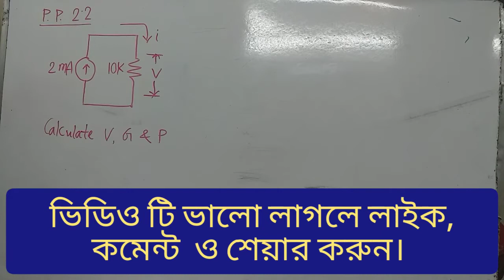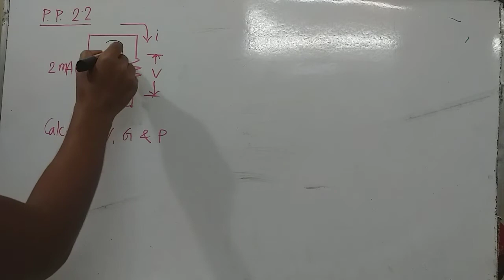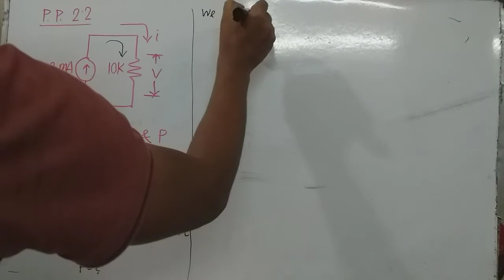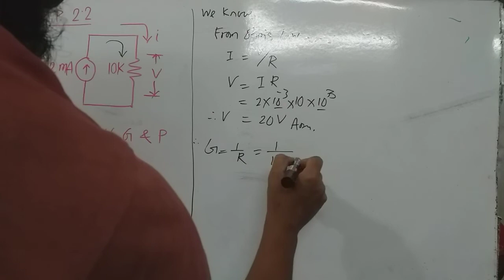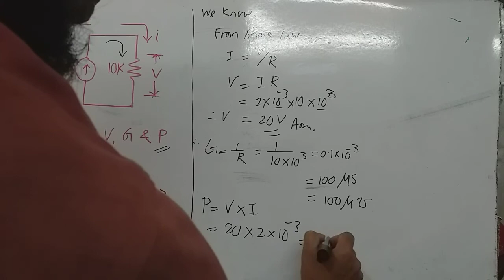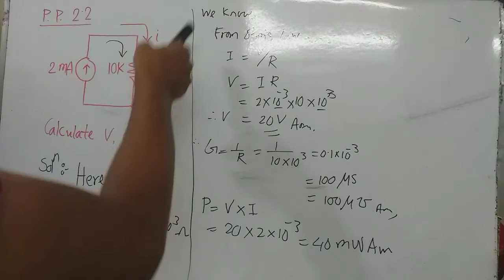DC CIRCUIT MATH CLASS-002 (Series)(ডিসি সার্কিট ক্লাস-০০২)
In this video, I described about mathematical problem solution process of DC Series Circuit. How to calculate Current, Conductance & Power from a DC series circuit? What do you mean by conductance? Whole lecture are covered with bengali language.

Related article: DC Circuit, DC Circuit basic math,  ডিসি সার্কিট, ডিসি সার্কিট ম্যাথ, ডিসি সার্কিট ম্যাথ সমাধান, সিরিজ-প্যারালাল সার্কিট সমাধান, ইলেকট্রিক্যাল সার্কিট, প্যারালাল সার্কিটের অংক, ইলেকট্রিক্যাল সার্কিট , Voltage Division Rule, Current Division rule, How to solve series parallel circuit problem, Circuit analysis, find the equivalent resistance in circuit.